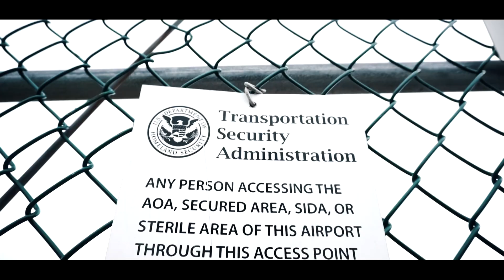Chase May’s Landfish and Problem Child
Shot/edit by @zenen_saneshige